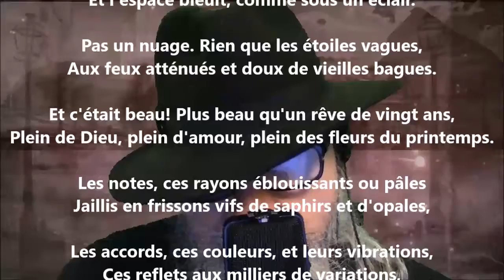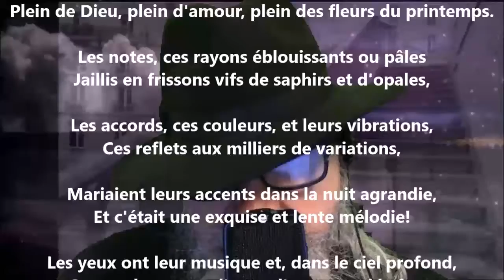La musique des yeux - Albert Lozeau lu par Yvon Jean